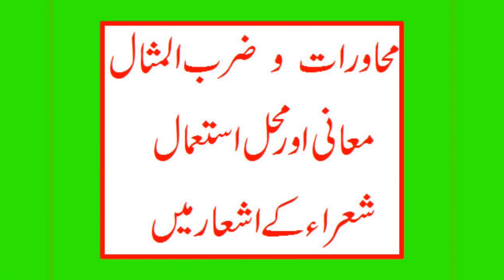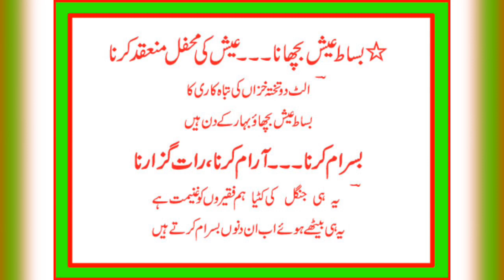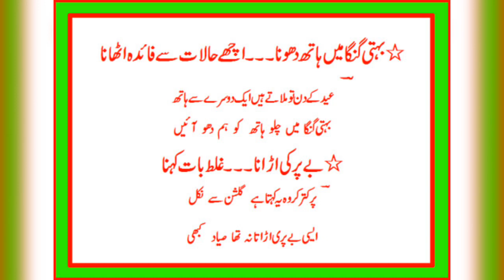idioms.....ب سے شروع ہونے والے محاورے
idioms ،،،میرے چینل پر آپ کو الف سے ے تک تمام محاروے اور ضرب المثال اور ان سے متعلق اشعار مہیا کیئے جائیں گے جو آپ کی معلومات میں بہترین اضافہ کریں گے ،،، ۔۔۔